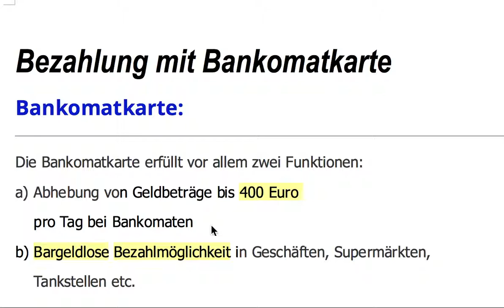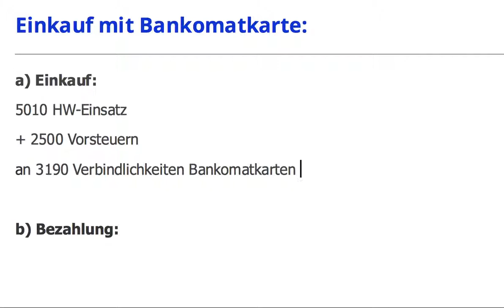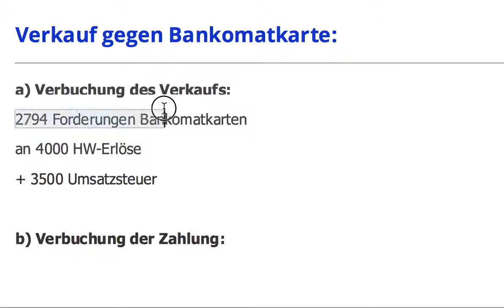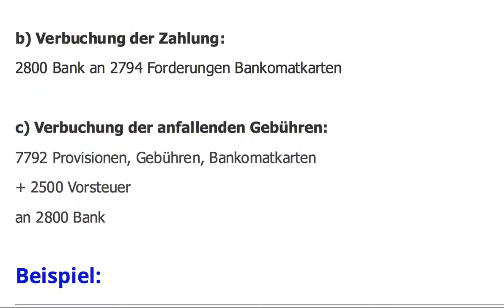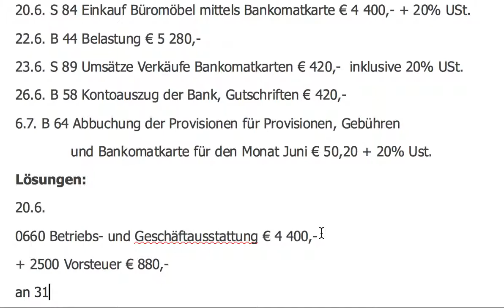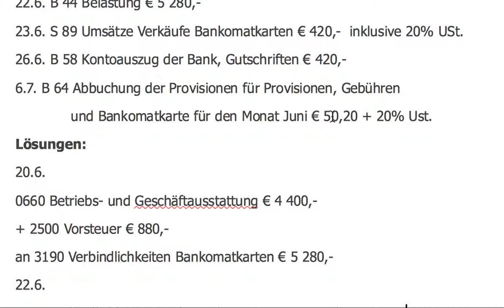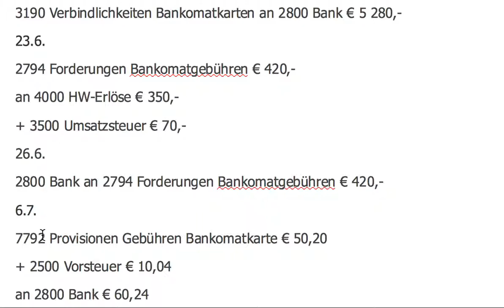Bezahlung mit Bankomatkarten Buchungssätze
In diesem Video gebe ich dir einen Überblick über die anfallenden Verbuchungen mit Bankomatkarte.